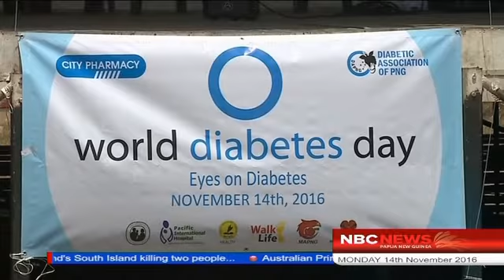NBC Real PNG News_ Hospitals to Prepare for Strike 14?11/16